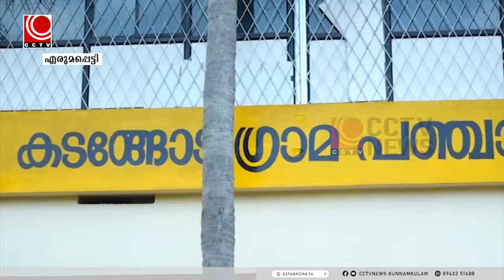അങ്കണവാടികളുടെ ശോചനീയാവസ്ഥ സമരം അടിസ്ഥാന രഹിതമെന്ന് മീന സാജന്‍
കടങ്ങോട് ഗ്രാമ പഞ്ചായത്തിലെ അങ്കണവാടികള്‍ ശോചനീയാവസ്ഥയിലാണെന്ന് ആരോപിച്ച് കോണ്‍ഗ്രസ് നടത്തിയ സമരം അടിസ്ഥാന രഹിതവും രാഷ്ട്രീയ പ്രേരിതമാണെന്ന് പഞ്ചായത്ത് പ്രസിഡന്റ് മീന സാജന്‍  പറഞ്ഞു. എല്‍.ഡി.എഫ് ഭരണസമിതി അധികാരത്തില്‍ വന്നതിന് ശേഷമാണ് പഞ്ചായത്തില്‍ 30 അങ്കണവാടികള്‍ക്ക് സ്ഥലവും കെട്ടിടവുമുണ്ടായതെന്ന്  പ്രസിഡന്റ് അറിയിച്ചു.